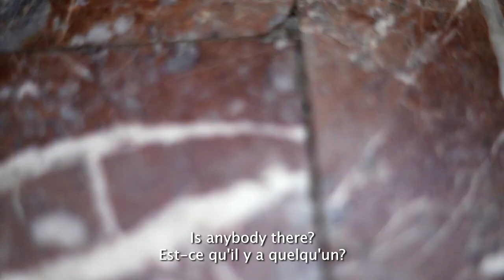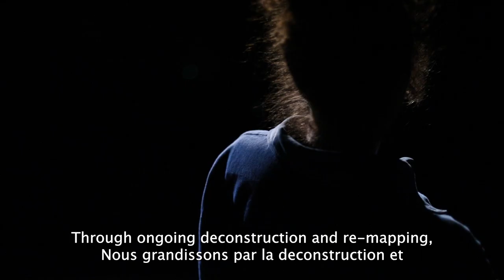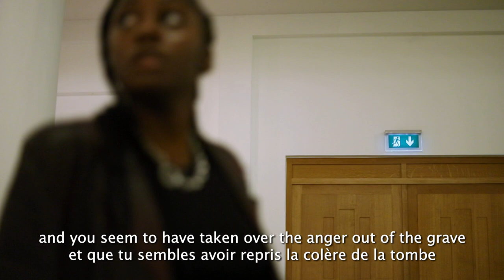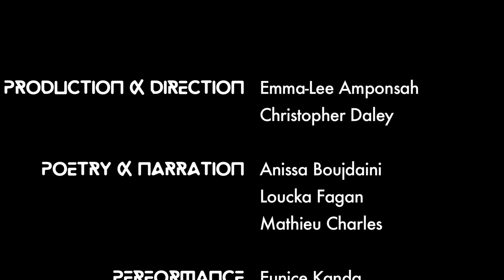KREYOLIZATION II - Hacking the White Cube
A young Black woman walks into a large Belgian art institution and gets trapped. She hears the voices of artists of color who have gone before her. Their ghosts follow her as she searches for the exit. Gradually they appropriate the place.

If art reflects reality, how are the realities of racism and coloniality implicated in the lives and artistic expressions of artists of color who navigate in Belgian art institutions? KREYOLIZATION II is a creolized project in itself, merging academic inquiry and grass roots artistic practice. Building upon a Podiumkunsten research project, this video essay translates critical personal narratives into a visual poetic trip that serve as a source for BPOC artists to help recognize and combat the various elements of marginalization in the institutional artistic environment.

🌒Chapter I: Trapped in the White Cube / on understanding and dismantling the structural racist mechanisms affecting the trajectories of BPOC artists in the Belgian art sector.
🌔Chapter II: Hacking the White Cube  / creating strategies of resistance outside and at the margins of art institutions.
🌕Chapter III: Escaping the White Cube / opening up discussion and safe sharing spaces about the experiences and issues put forward in this work.

Based on a research project conducted by SERINE MEKOUN
Poetry & narration by ANISSA BOUJDAINI, LOUCKA FAGAN & MATHIEU CHARLES

Starring EUNICE KANDA (UNICE), OSCAR CASSAMAJOR, NABIL ENNASSOUH, SIHAM ENNA & MIMI WATERFALL

Production & direction by EMMA-LEE AMPONSAH & CHRISTOPHER DALEY
Camera & editing by DIËGO NURSE & CHRISTOPHER DALEY
Mix, sound design & mastering by NINA GIAMPAOLO
Production assistance SERINE MEKOUN & PAMELA EVBUOMWAN